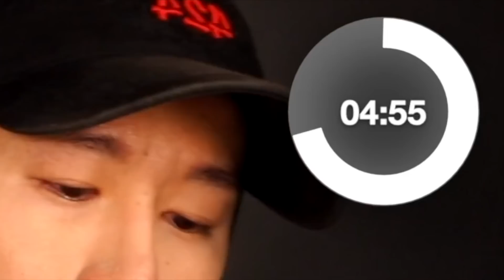ASMR PAQUI ONE CHIP CHALLENGE WORLD'S HOTTEST CAROLINA REAPER PEPPER Eating Sounds Mukbang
ASMR PAQUI ONE CHIP CHALLENGE WORLD'S HOTTEST CAROLINA REAPER PEPPER Eating Sounds Mukbang. WHO ATE IT BETTER?